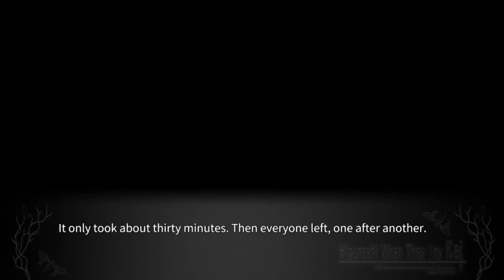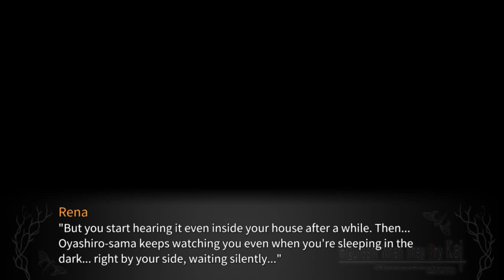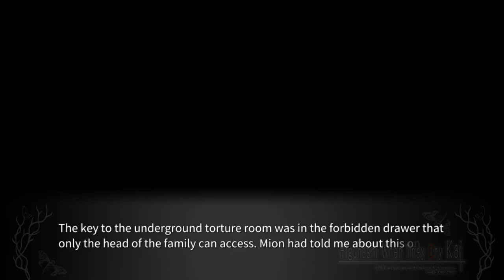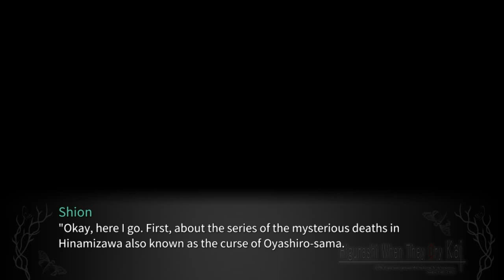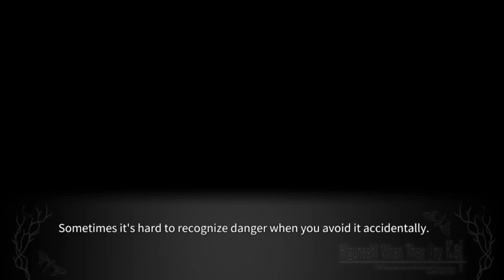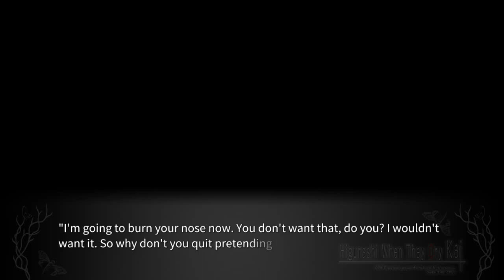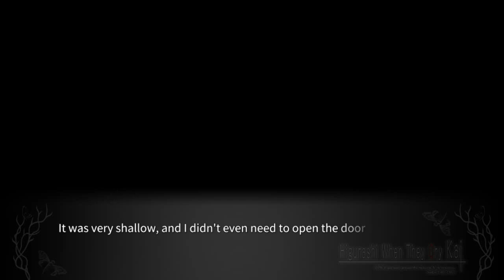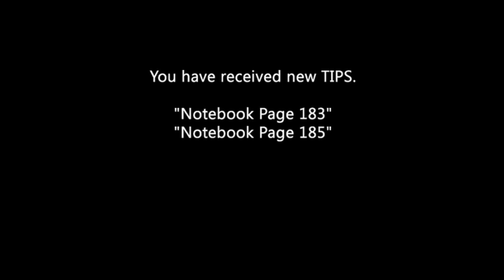MEAKASHI PT20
lambdadelto_34